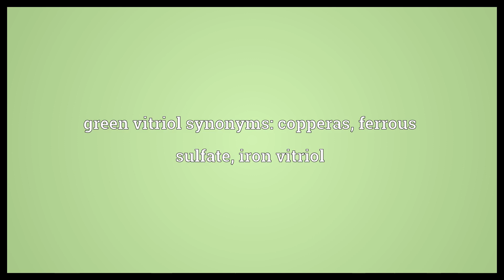Green vitriol Meaning